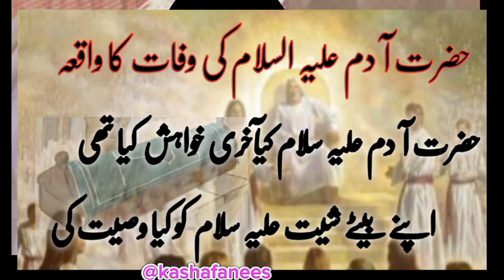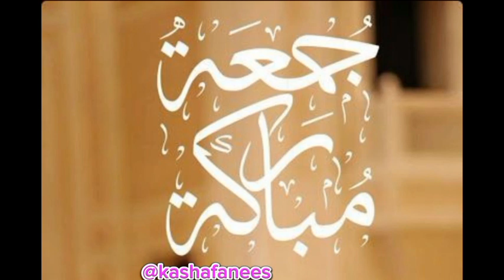Story of Hazrat Adam (as) |Adam as Death story| Last wish of Hazrat Adam (as)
in this video
i will  share
Prophet Adam as story
Hazrat adam as death story
islamic histry
Story of prophet Adam as
hazrat adam as ki sheet ko advice karna
hazrat adam as
hazrat adam ali salam ka
waqia

hazrat adam ki qabar

hazrat adam

hazrat adam movie in urdu full

world before hazrat adam